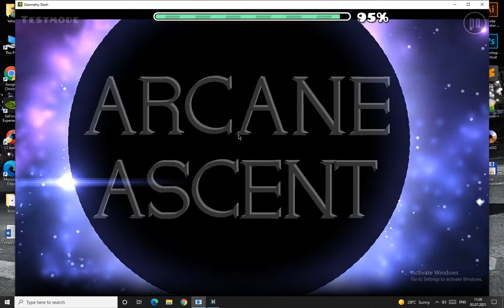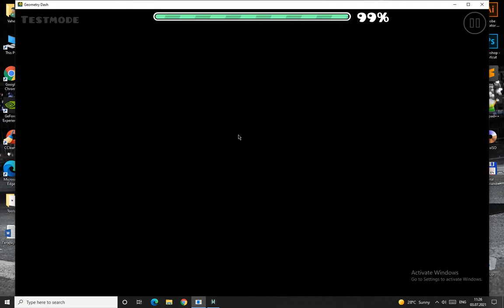Arcane Ascent 65-100 (insane demon)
lav